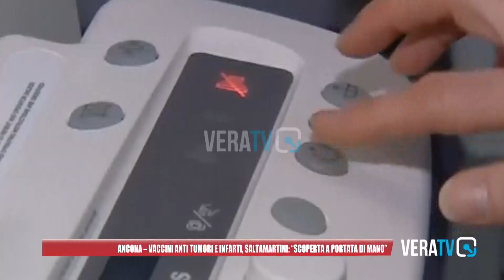Ancona - Vaccini antitumori e infarti, Saltamartini: "Scoperta a portata di mano"